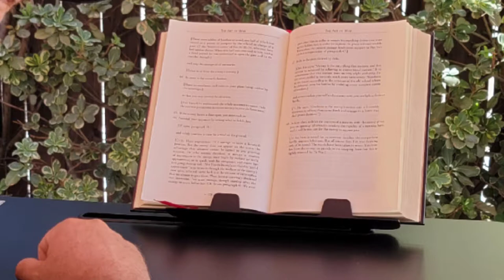Cooper Mega Table / Folding Laptop Table/ Folding Bed Desk Unboxing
The Folding Bed Desk, Lap Desk & Laptop Table | Drawer, Book Stand,  was  sent to me for unboxing and review by  Tablet2Cases

Cooper Mega Table [XXL Extra Large - Premium Build] Folding Bed Desk, Lap Desk & Laptop Table | Drawer, Book Stand, Lots of Leg Space (Black Onyx)
Information from Amazon.com page :
✅  THE KING OF FOLDING DESKS 👑 A versatile desk with folding legs with many functions for the bedroom, couch/sofa, and floor. Ideal lap desk for working, studying, gaming, writing, eating or as a tray - It's the King of Folding Desks.
✅  XXL EXTRA LARGE & WIDE 👑 The Mega Large 25.6" x 19.3" (65 x 49 cm) surface will fit all you need. Super-sturdy fixed height 10.6" (27 cm) leaves plenty of leg room to cross your legs. Supports up to 88 lb/40 kg.
✅  STOP SUFFERING: WORK, STUDY, PLAY IN COMFORT 👑 Comfortably spend long hours working, studying for exams, recovering from injury. Have fun writing, drawing, sitting on the floor or playing with kids.
✅  FOLDABLE DESK PACKED WITH FEATURES 👑 Tablet groove, storage drawer, phone stand, book holder (w/ fold-out legs), ergonomic curved edges, non-slip legs, carrying handle. Folds flat for easy storage!
✅  WORTH EVERY PENNY 👑 The Mega Table will last years & comes with a 3-year warranty. Built from premium materials, it's anything but cheap. Long live the King!